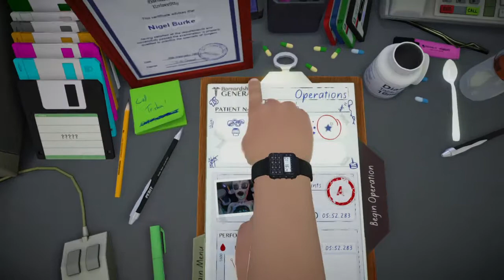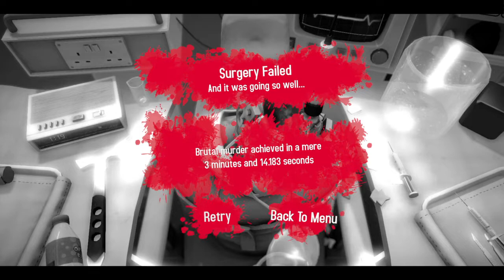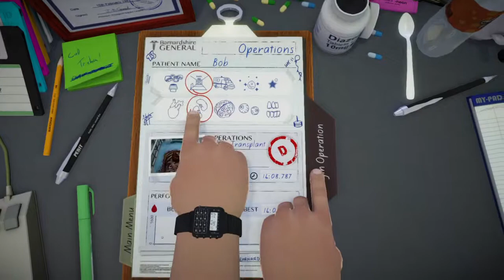FrankyXop PLAYING WITH OWENBOY|Surgeon Simulator